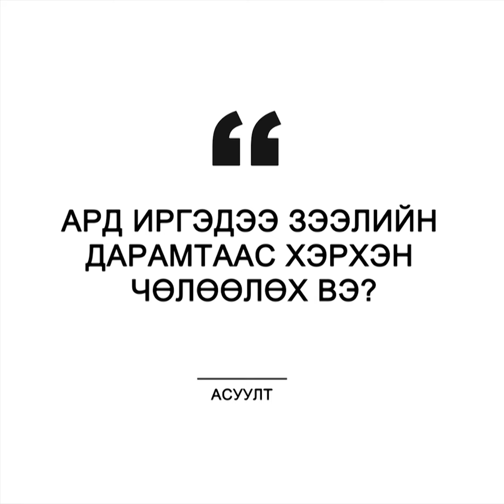НЭГ МИНУТ Сүрэнцэцэг 1